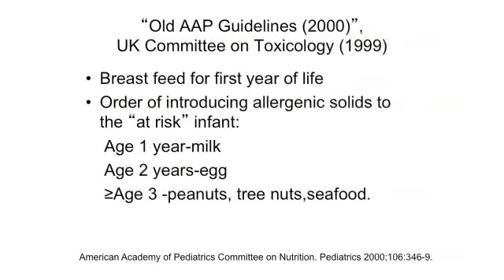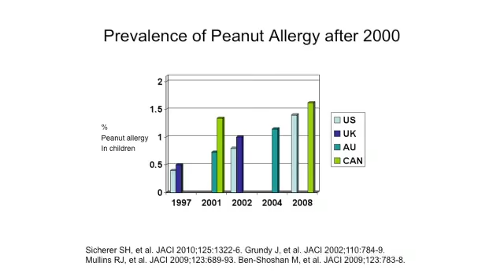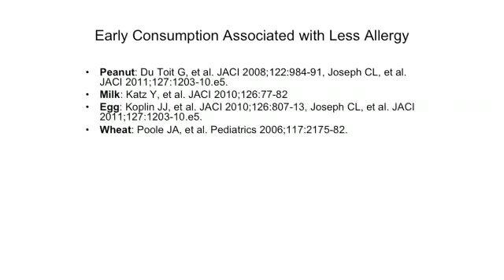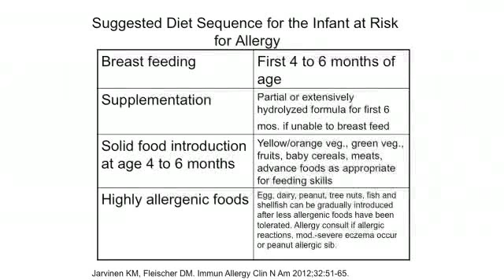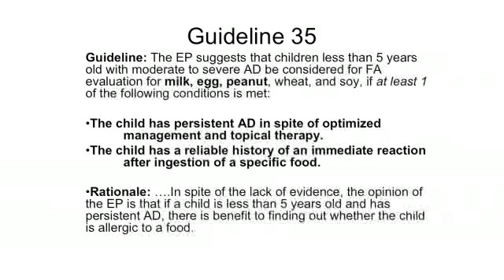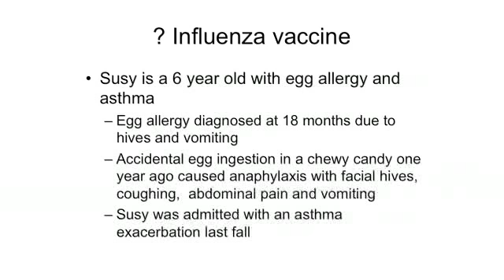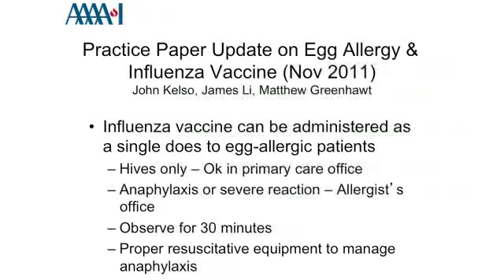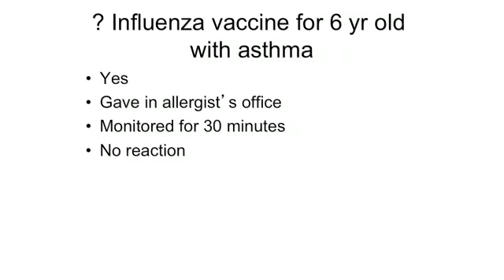2012.03.16_2/3.Partners Asthma Grand Rounds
2/3 Partners Asthma Grand Rounds
March 16, 2012 - Food Allergies
Joshua Boyce, M.D. (moderator) - Lynda Schneider, M.D., Wayne Shreffler, M.D., Ph.D., and Michael Young, M.D.